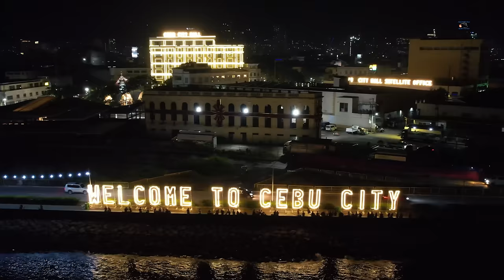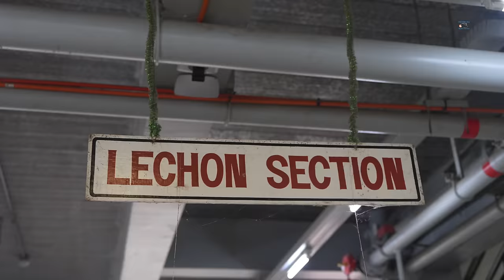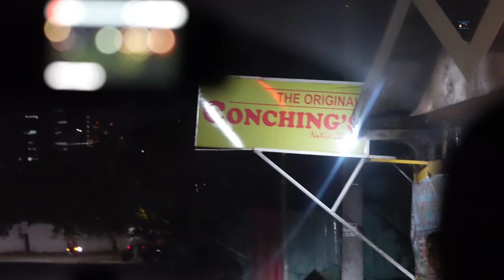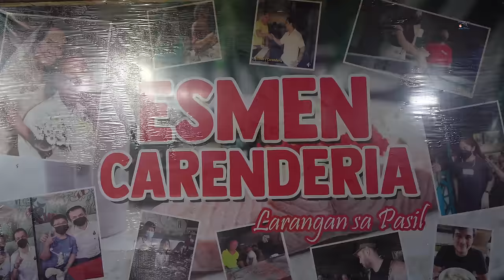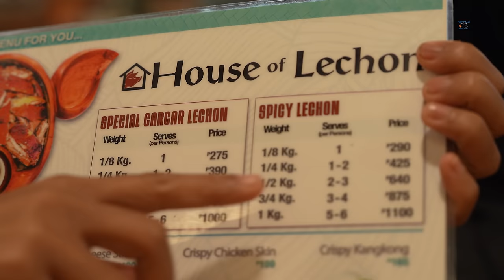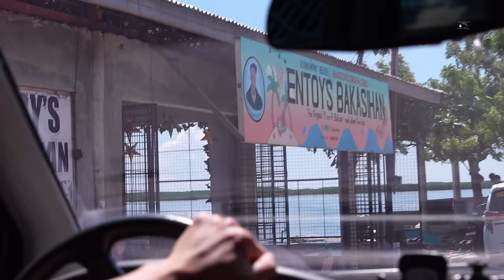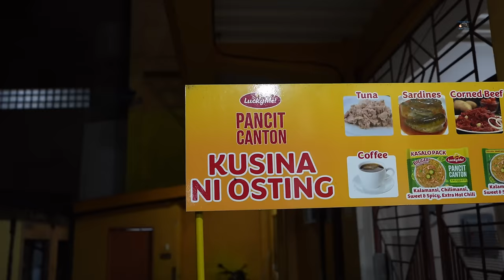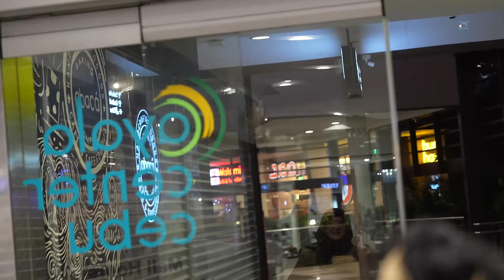CEBU CITY | QUEEN CITY OF THE SOUTH | PHILIPPINE LOOP PART 14